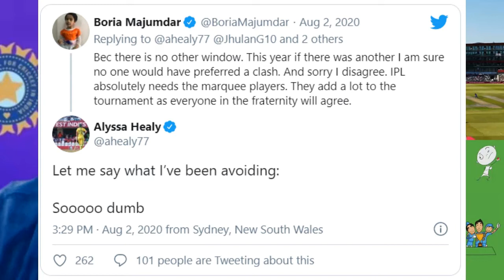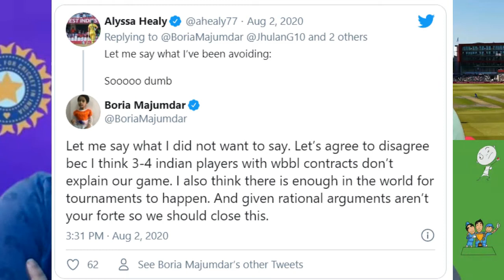Alyssa Healy v Boria Majumdar?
What triggered a Twitter war between Alyssa healy and Boria Majumdar?

This and more out now in Episode 6 of the Pie Chuckers Cricket Podcast.